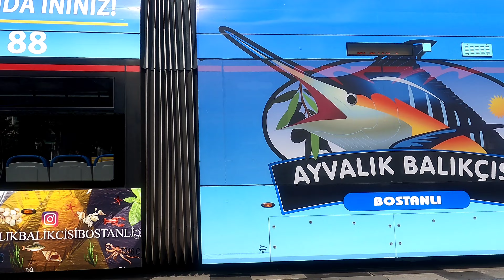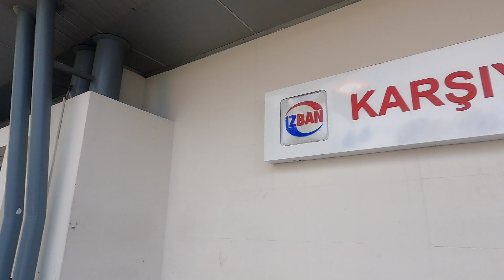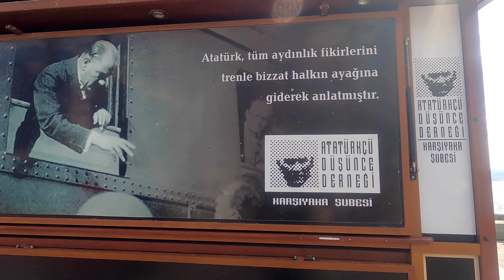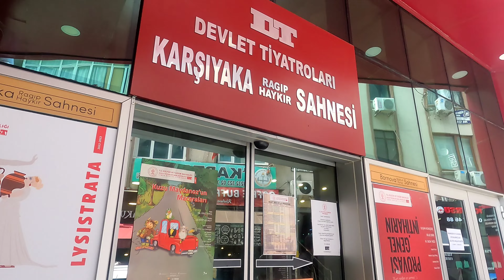Karsiyaka Carsi Izmir, Turkey Walking Tour UHD 4K - March 2023 (KSK Grand Bazaar) Under Construction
City walk in Karsiyaka Carsi (Grand Bazaar District) in Izmir, Turkey. Note that pedestrian walkways and some parts of infrastructure are being repaired before summer season.

Some of the places in the video:
The Karsiyaka Monument
Karsiyaka Pier
Carsi (Bazaar) Entrance
M. KemalPasa Mosque
Carsi District
Karsiyaka Metro (Izban) Station
State Theatres' Karsiyaka (Ragip Haykir) Stage
Alaybey District